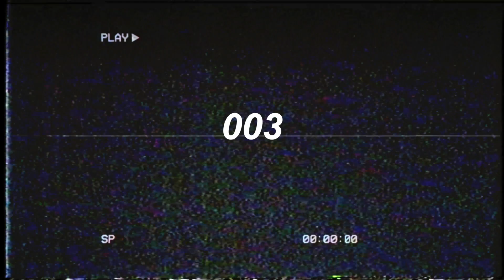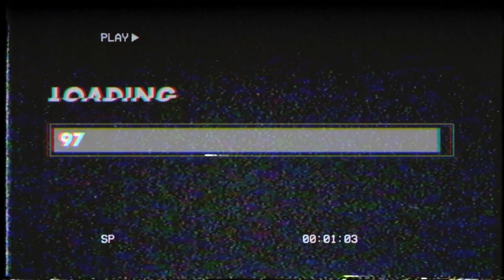MY STYLE LOOKBOOK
hiiiii y'all x hope you're having a good day, thank you so much for clicking on my video